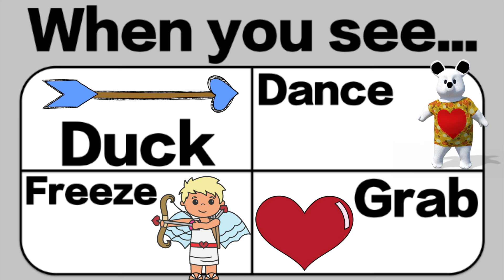Count to 100: Valentines Day Brain Break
This Valentines Day Count to 100: Counting Math Game is a great way for students to get active while practicing their math skills. Students will work on skills that are directly tied to the Common Core Standards. Students will work on their Number Sense Skills skills. It is great for kindergarten and first grade.